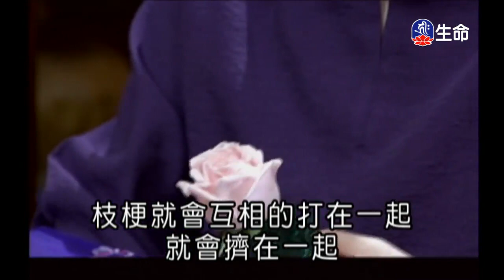佛心花海_花好月圓_李麗淑老師-1_(lifetv_20200115_11:00)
佛心花海_花好月圓_李麗淑老師。